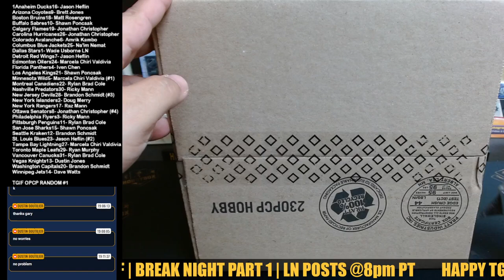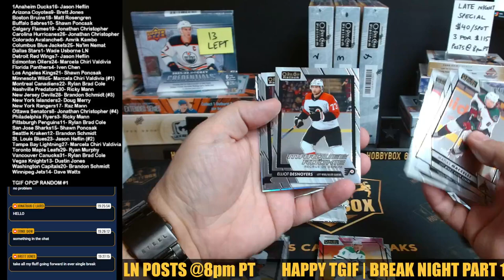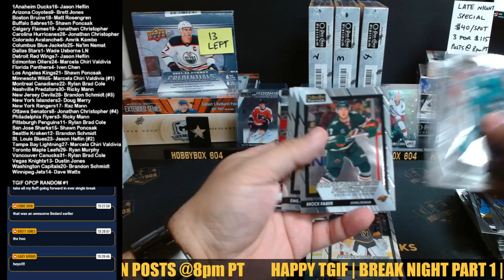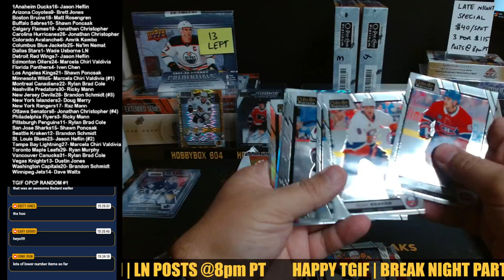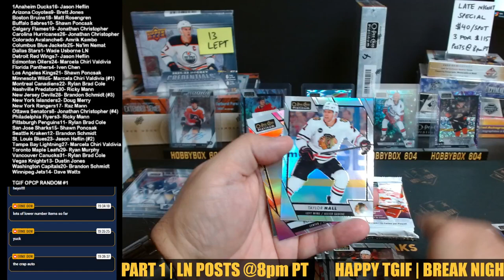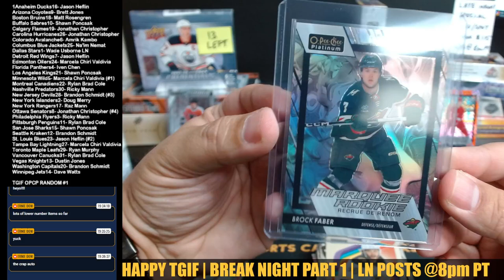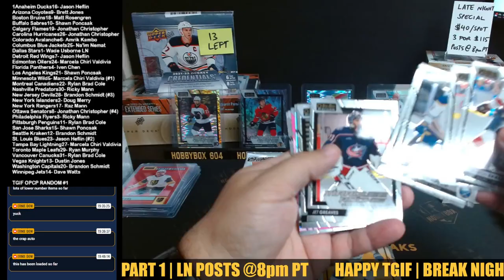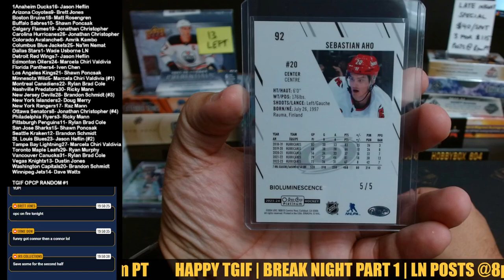TGIF NHL 23/24 O PEE CHEE PLATINUM 4 BOX RANDOM #1 **LOADED CASE**